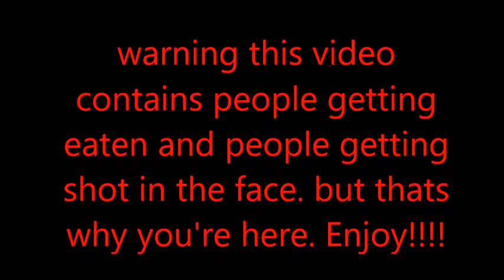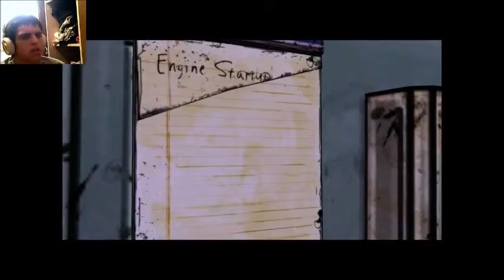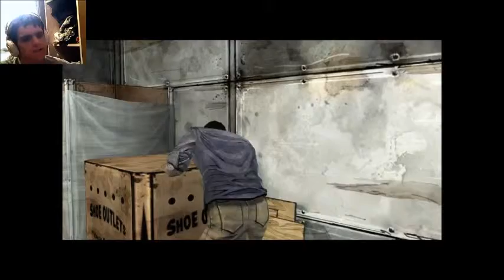Lets play the walking dead season 1 episode 8 " Long road ahead "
hello ladies and gentleman in this episode we meet a few new friendly faces but sadly something is blocking the train track we as a team need to figure out how to unblock it before we get over run. thanks for watching guys stay cool

Dont forget to msg or comment on wat u would like to be seen on my channel

I hope u guys enjoyed the video everyday i'm learning more about entertaining u guys hopefully with the help from u guys we can get my channel known also check with me for giveaways and wat not everyone i'll be doing steam card and maybe iTunes card giveaways if we reach a certain amount of subs